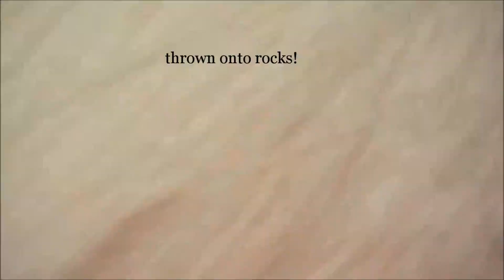Ft. Wetherill kayak trip 11MAY2019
Jamestown, R.I.